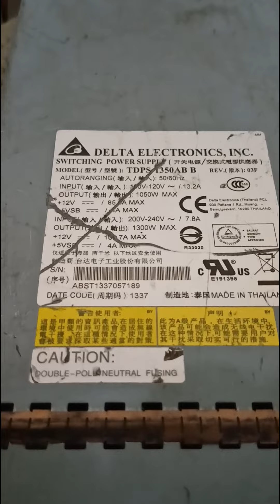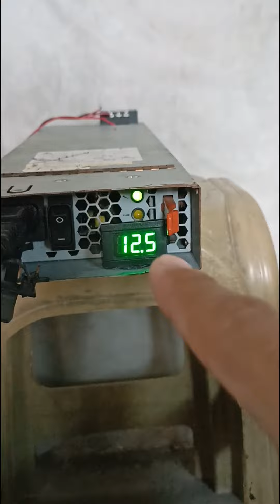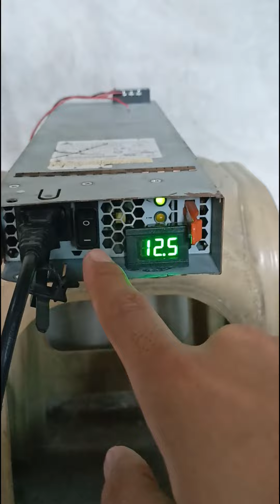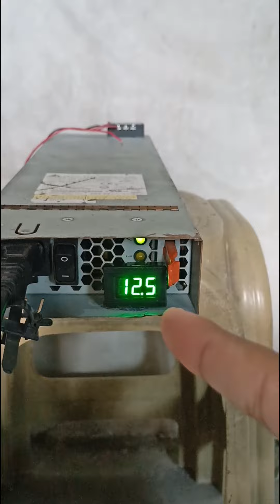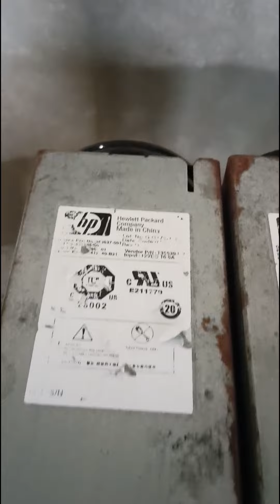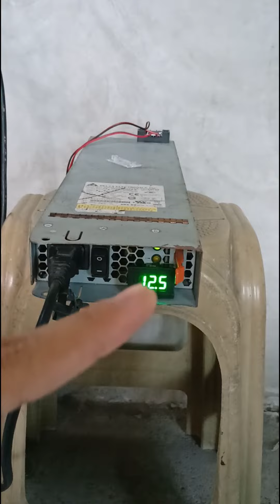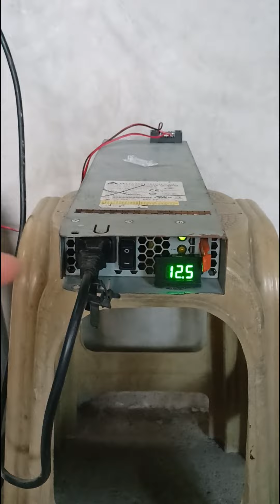Review Switching Delta Electronics 106,7A 12V pesanan Sdr.dari Tulungagung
monggo yg minat psu sama persis seperty di vidio stok masih ada 1 unit,dan jika minat juga Fan turbin seperti di vidio stok masih ada 4 unit monggo yg minat bisa menghubungi admin.